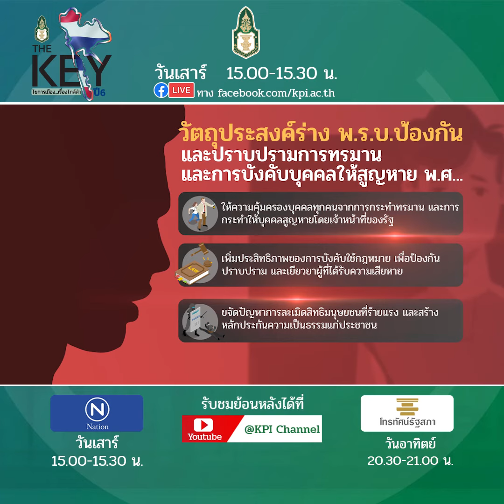Social SS6 12_รู้จักกฎหมายป้องกันการทรมานและการอุ้มหาย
The Key : ผู้ช่วยศาสตราจารย์ ดร.ธานี วรภัทร์ (คณะนิติศาสตร์ มหาวิทยาลัยรังสิต)